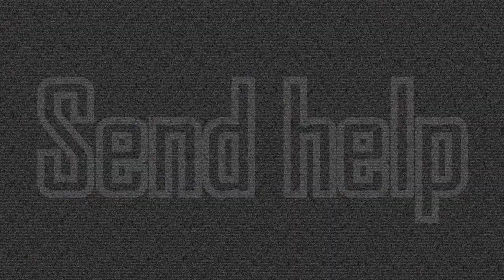when you finally die completely from the inside